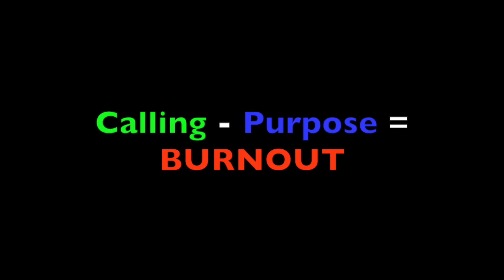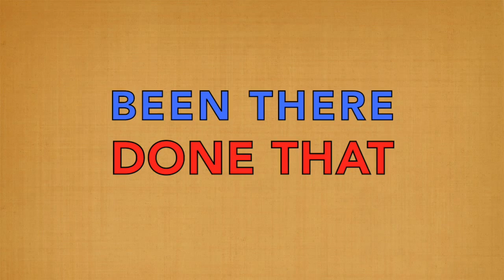The Kingdom's Perspective: Bishop George Brooks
BEEN THERE, DONE THAT is the title of this latest episode.  We like to thank Bishop George Brooks of MT Zion Church for taking the time to be a part of this episode of THE KINGDOM'S PERSPECTIVE.  Having known ministry both mega and small, as well as knowing life before, during, and now after the pulpit, Bishop Brooks comes to bless many with a rare but unique vantage point that many wish to see but may not know what they are hoping for.  Please know that after 37 years of ministry, Bishop Brooks can really say that he has BEEN THERE, DONE THAT.